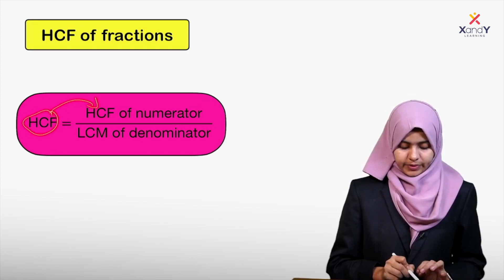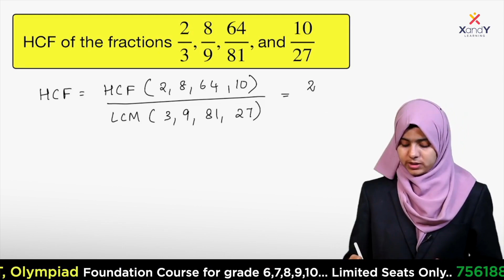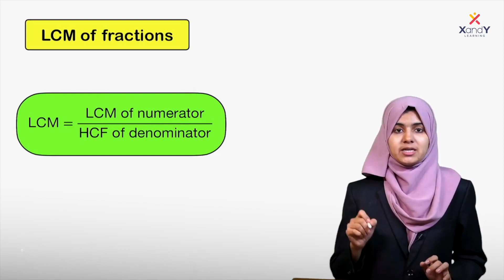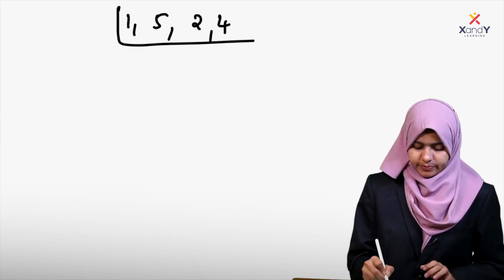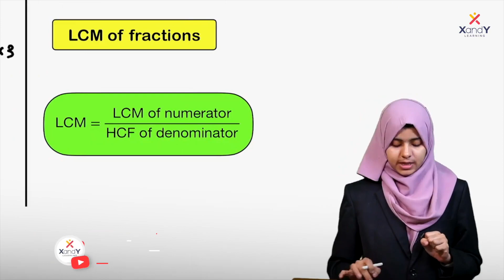HCF & LCM of Fractions | Mathematics | NMMS Special Series | Ladheedha Ma'am